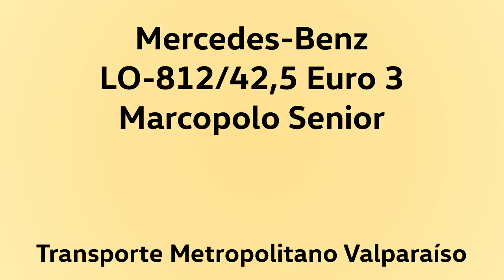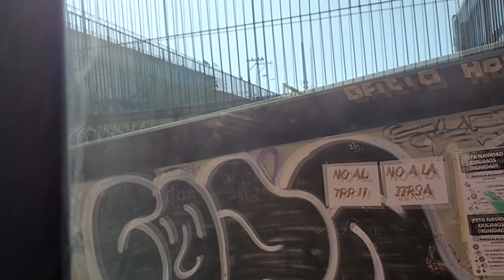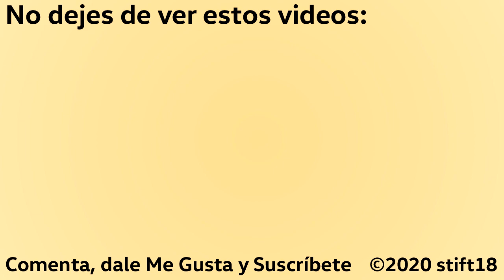Especial Gran Valparaíso #1 - Mercedes LO-812 Euro 3 - TMV 607 en Subida a Playa Ancha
Este es el primero de una serie de videos que mostrarán diversas vistas del Gran Valparaíso, con diversos medios de transporte y además experimentando el desempeño de su flota en situaciones extremas.

Esta vez tocará a la Línea 607 del Transporte Metropolitano de Valparaíso, la otrora 142 de buses Sol de Reñaca, la cual tiene una parte de su recorrido pasando por diversos cerros de Valparaíso, entre la Subida Ecuador, pasando por Av. Alemania, Camino Cintura y Camino Quebrada Verde hasta Levarte en el sector de Playa Ancha.

Habitualmente para este recorrido utilizan los taxibuses Mercedes-Benz LO-812, que curiosamente para equipar motor de inyección mecánica cumple la norma Euro 3. Disfruta de diversas vistas de la ciudad puerto y vive su desempeño en subida y con intrincadas calles, solo para conductores con experiencia.

Andando hacia Camino La Pólvora.

Datos:

Chasis: Mercedes-Benz LO-812/42,5
Motor: Mercedes-Benz OM364LA, 117 cv, Euro 3
Transmisión: Eaton FSO4405C
Carrocería: Marcopolo Senior IV
Año: 2012
Dueña: Buses del Gran Valparaíso S.A.